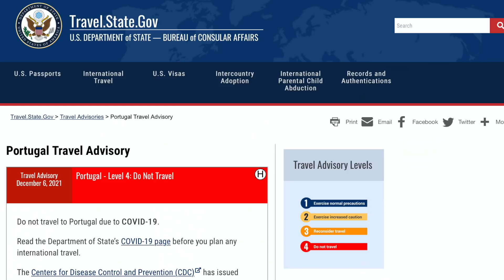Portugal Travel Breaking News / Travel Advisory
What you need to know, Portugal new restrictions placed by the Portuguese government will impact residents and visitors to Portugal starting immediately. In a bid to reduce the daily cases of COVID-19 and the new Omicron variant spreading through the population, the Portuguese have implemented more strict rules.

Every traveller arriving at an airport in Portugal will have to show proof of a negative covid test taken within a set time frame. Bars and nightclubs have been closed and restaurants require a valid covid test no older than 48 hours.

For a complete list of measures be sure to watch our Portugal Travel Advisory Breaking News video where we detail the latest Portuguese covid restrictions. We also show the Canadian and American governments travel advisories for their citizens who wish to travel to Portugal.

All Photographs and Video Clips are the copyright and owned by ©This Is Our Retirement and cannot be used without permission.